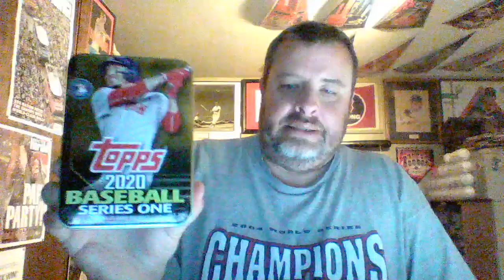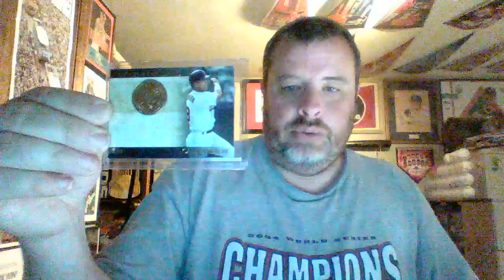Update on my Hall of Fame project and a new Mookie Betts item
Update on my HOF collection progress